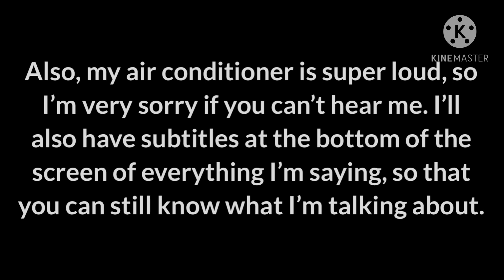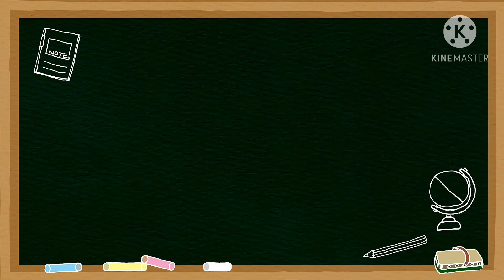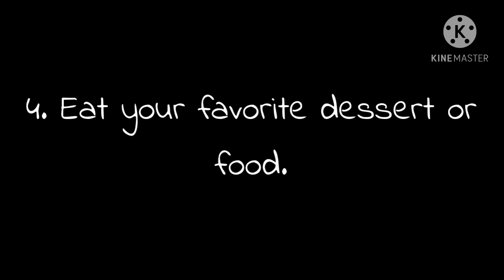Why Do Students Stress So Much? | Gacha Club Tutorial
In this video, I listed 10 ways you can get relaxed, why students get so stressed, and more.

📌 p i n t e r e s t : @newmoonYT

📧 g m a i l : i.bunbunyt@gmail

🟥 r o b l o x : @Rachel_TheRaskel

⚔️ m i n e c r a f t : @newmoon YT

📸 i n s t a g r a m : @newmoonanimations

Sincerely,

newmoon animations